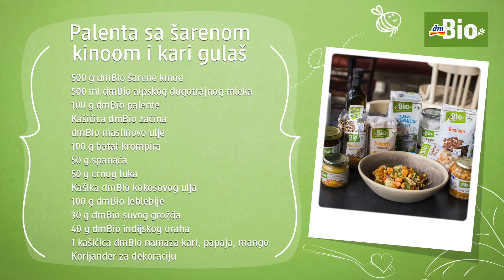dmBio Palenta sa šarenom kinoom i kari gulaš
Sastojci za dve porcije:
500 g dmBio šarene kinoe
500 ml dmBio alpskog dugotrajnog mleka
100 g dmBio palente
Kašičica dmBio začina
dmBio maslinovo ulje
100 g batat krompira
50 g spanaća
50 g crnog luka
Kašika dmBio kokosovog ulja
100 g dmBio leblebije
30 g dmBio suvog grožđa
40 g dmBio indijskog oraha
1 kašičica dmBio namaza kari, papaja, mango
Korijander za dekoraciju

Palenta:
Kuvati 500 g šarene kinoe 5 minuta. Ocediti je od vode, dodati 500 ml mleka, kašičicu začina, 100 g palente i maslinovo ulje.
Kari gulaš:
Iseckati 100 g batat krompira, 50 g spanaća i 50 g crnog luka.
Na kašiku kokosovog ulja pržiti batat. Dodati crni luk, 100 g leblebije sa tečnošću iz teglice i spanać. Na kraju dodati 30 g suvog grožđa, 40 g indijskog oraha, kašičicu začina, kašičicu namaza kari, papaja i mango. Sve to pržiti par minuta i servirati sa palentom. Za dekoracija dodati malo korijandera.